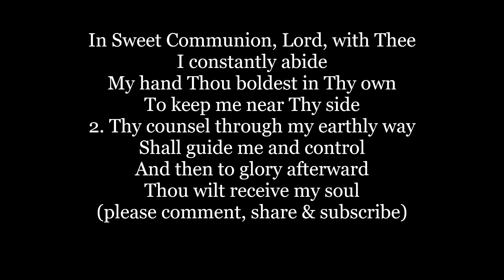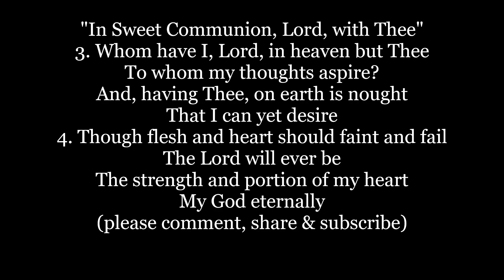IN SWEET COMMUNION LORD WITH THEE Hymn Lyrics Words text trending sing along song music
In Sweet Communion, Lord, with Thee
I constantly abide
My hand Thou boldest in Thy own
To keep me near Thy side
2. Thy counsel through my earthly way
Shall guide me and control
And then to glory afterward
Thou wilt receive my soul

3. Whom have I, Lord, in heaven but Thee
To whom my thoughts aspire?
And, having Thee, on earth is nought
That I can yet desire
4. Though flesh and heart should faint and fail
The Lord will ever be
The strength and portion of my heart
My God eternally

Lyrics Psalm 73 1, 23-28 The Psalter 1912
Tune: PRAYER by William U. Butcher